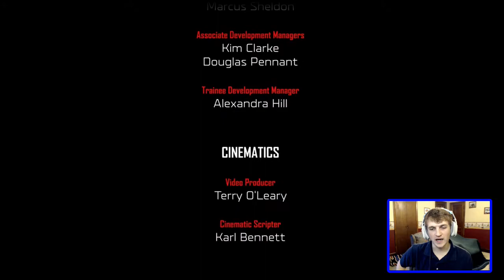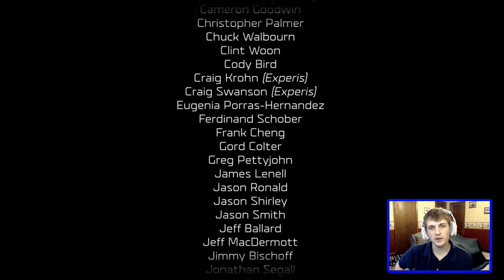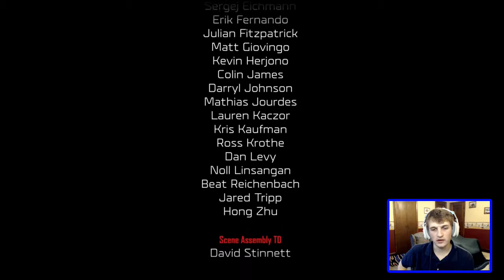Last Stand - Halo Wars 2 Campaign Walkthrough (The End - Mission 12)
Mission Description:
Cutter and his crew must fend off the Banished in a final defense of Anders as she prepares the Halo for its voyage.

Playing the 12th mission of the Halo Wars 2 campaign. This is the final mission of the campaign! There is a final cut scene after the credits btw.